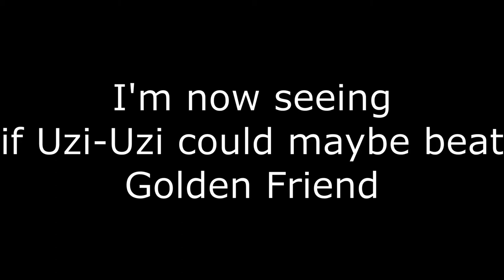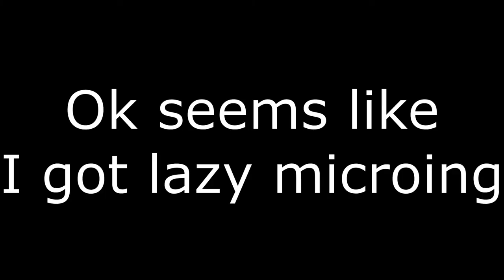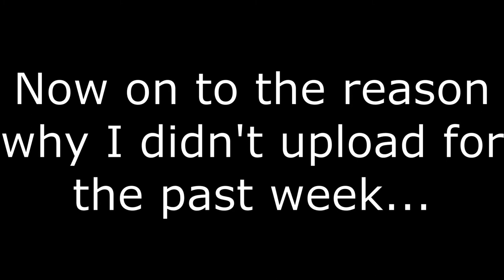How Far Can You Go With Only Kill Stealer + Uzi Uzi + Why I haven't uploaded || ROBLOX Pixel Gun TD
yeah